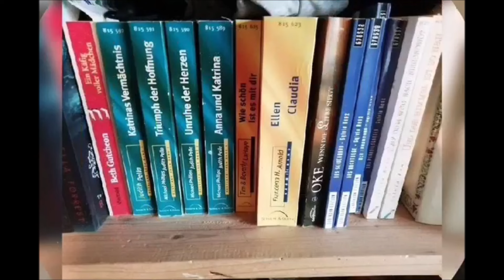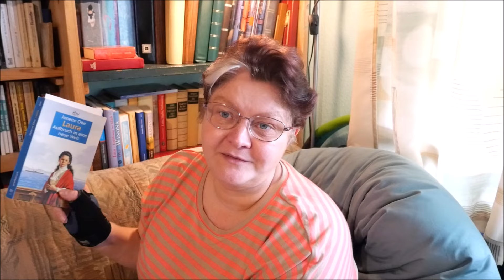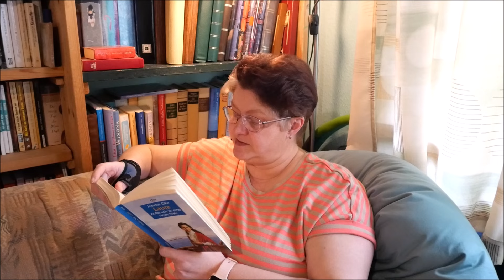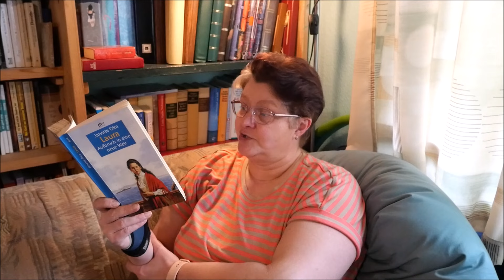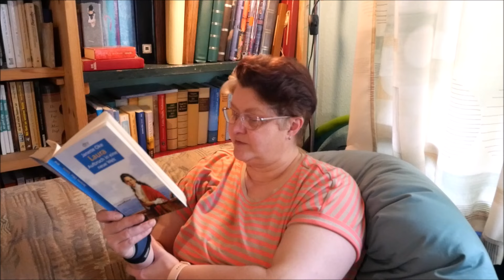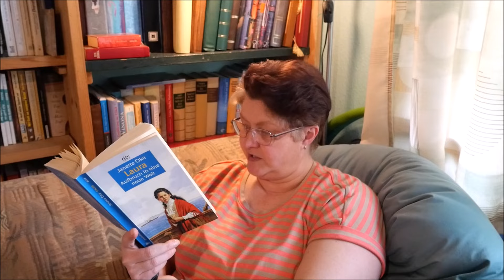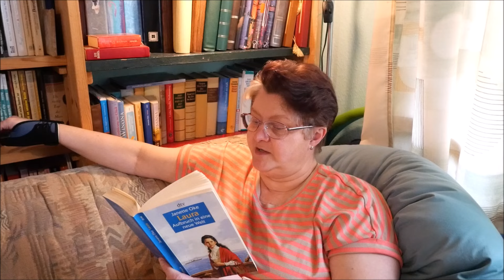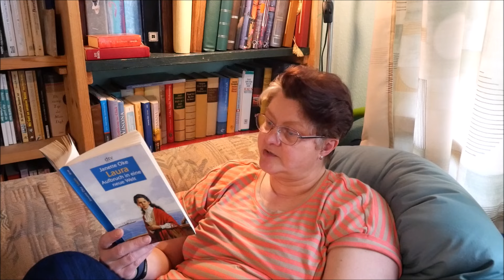Bücherzeit / Frauenreihe / Laura / Verheiratet / Neues Zuhause / Trotzdem einsam? / Ankommen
Hallo,ihr lieben.
Es geht weiter mit der Frauenreihe.
Laura und Donnigan haben sich kennengelernt-und jetzt?Zuerst gibt es ein Paar Misverstandnisse.Die beiden heiraten trotzdem.Wie gefällt Laura die Farm?Wie geht es weiter?
Viel Spaß beim zuhören und entschuldigt die Stimme und das Gehuste.
LG.Eure Irina